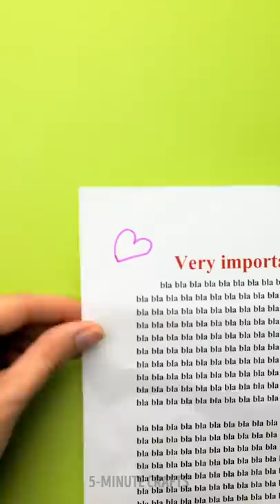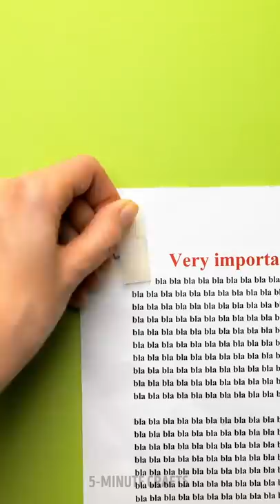Fantastic Art Ideas For Beginners | Simple DIYs, Hacks and Crafts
Timestamps

00:01 Decorate your old mug with nail polish
01:20 DIY cool phone case
02:02 DIY teddy bear earrings
02:33 Superb art techniques for everyone
04:27 Lip art
06:14 Create a masterpiece on the door with your own hands!
09:15 Ingenious ideas with a 3D pen!